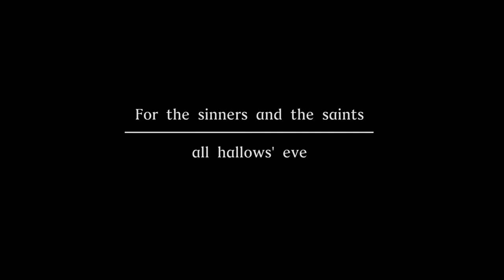all hallows' eve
Episode 3 in the RED BUCKET SERIES from Aerial Filming Ireland.  Shot with the MOVI MR and MOVI M10, this 2 minute vignette is to wish you a happy halloween.  And remember all those who came before you.